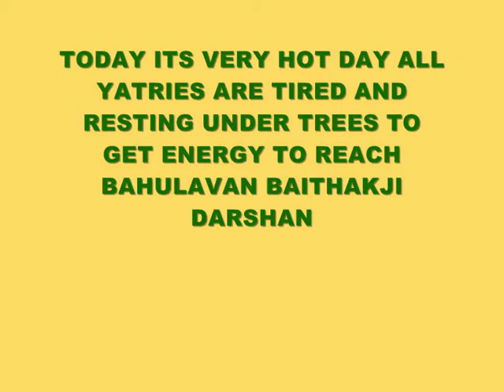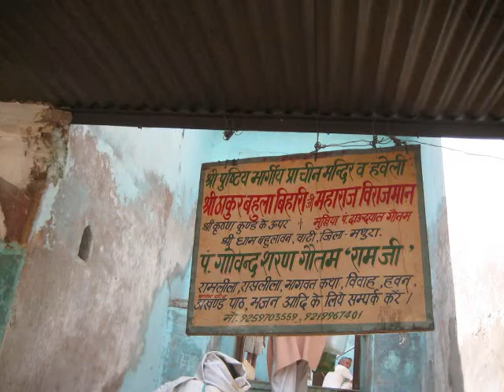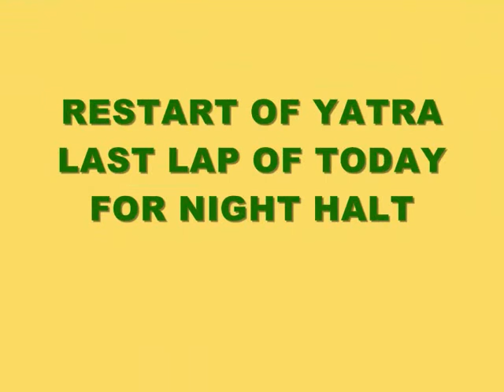20100425 VRAJ 84 KOS YATRA DAY 3 KUMUDVAN TO BAHULAVAN 3 OF 17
THIS VIDEO IS COVERING THE VRAJ 84 KOS YATRA BY A GROUP OF 25 DEVOTEES.THE THIRD DAY FROM KUMUDVAN TO BAHULAVAN ON 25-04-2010.